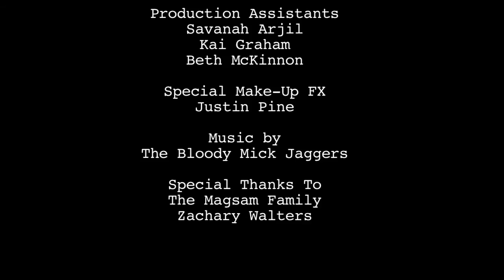MK-ULTRA (2014 Short Film)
written, directed, shot and edited by Andrew Hooper

starring
Ian Foutz as Test Subject
James Frazee & Rick Boeck as Scientists
James McGrath as G-Man
Maria Quintero-Lenihan, Gerry Grimlin, and Justin Pine as Monsters

Special make-up FX by Justin Pine

Production Assistants: Savanah Arjil, Kai Graham, Beth McKinnon

Special thanks to: The Magsam Family, Zachary (Z-Dubbz) Walters